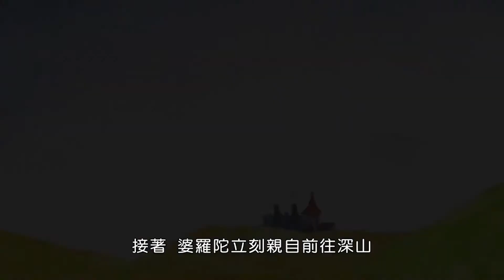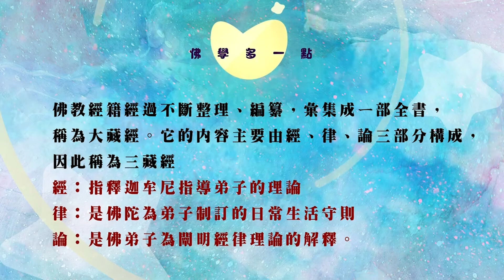心光故事繪_002羅摩國王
感恩諸佛，菩薩，祖師/高僧/大德/護法善神，十方三世眾生及父母，海濤法師，生命電視台，所有故事內人物/製作組/參與單位/主播/護持/流通轉載的朋友們。阿彌陀佛 🙏🙏🙏